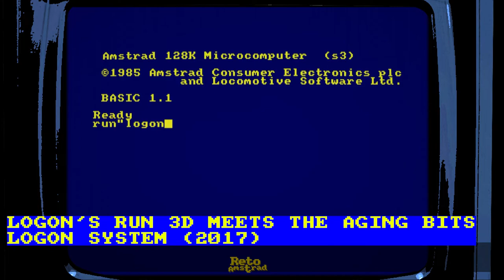💾| Logon's run - 3D meets the aging bits | AMSTRAD PURO | Demo técnica | ESCENA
Impresionante demostración técnica realizada por LOGON SYTEM donde OVERFLOW codifica y  Tometjerry le pone la música.
El desarrollo de algunos efectos empezaron en 1991 como describe el propio autor en un artículo en NORECESS
Disfrutad de esta obra de Arte de la técnica para nuestros AMSTRAD CPC. Enlace en comentario fijado.